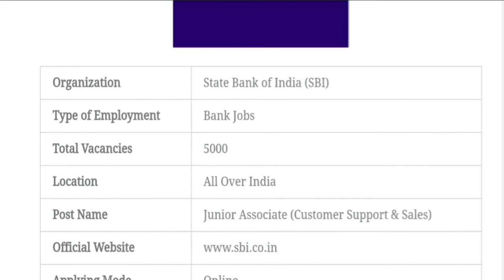/ Sbi Recruitment of Junior associates 5000 Posts /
please visit our educational channel in telugu